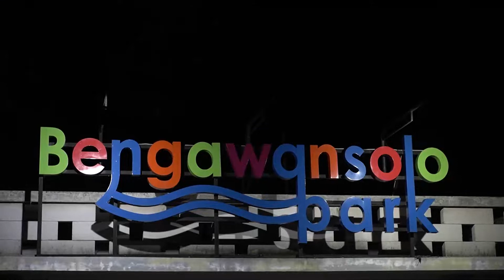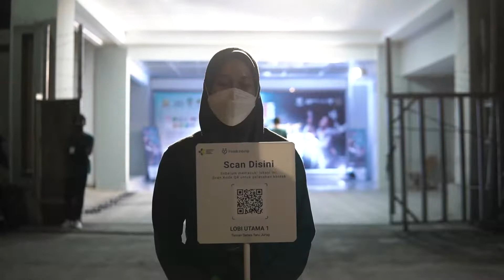After Movie SIPA 2021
The after movie of Solo International Performing Arts (SIPA) 2021